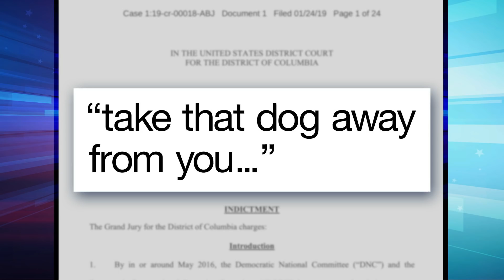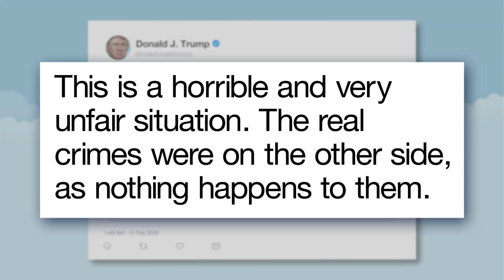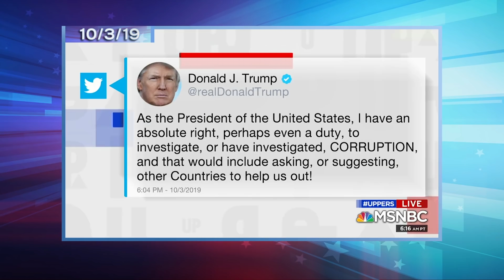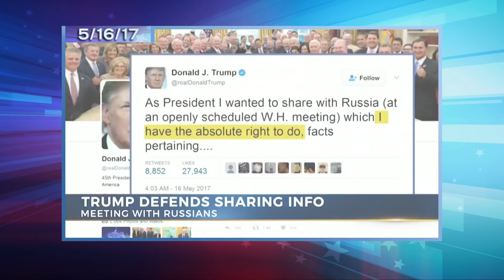Bernie Wins New Hampshire, Trump and Barr Protect Roger Stone: A Closer Look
Seth takes a closer look at Bernie Sanders’ New Hampshire primary win and Trump bullying the Justice Department into going easy on one of his convicted henchmen.

Bernie Wins New Hampshire, Trump and Barr Protect Roger Stone: A Closer Look- Late Night with Seth Meyers